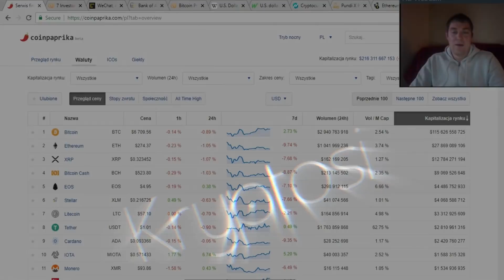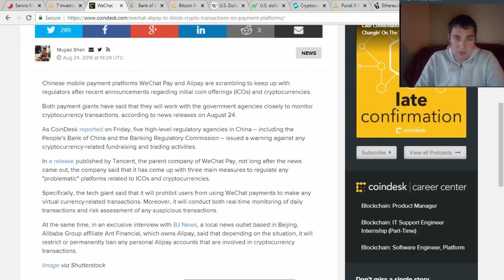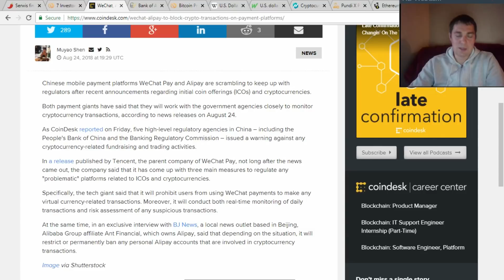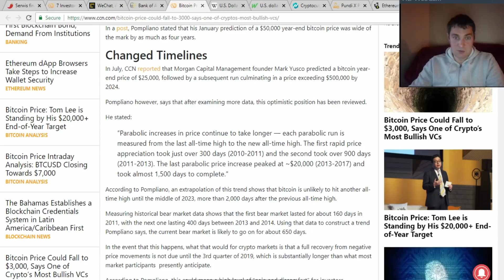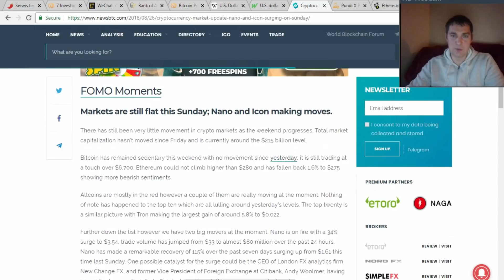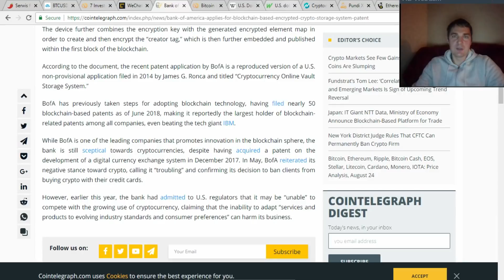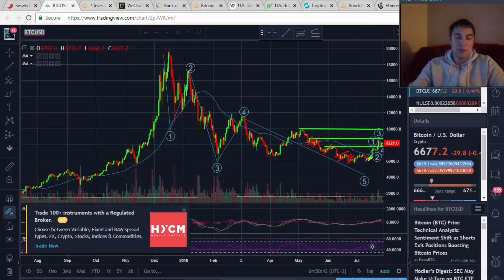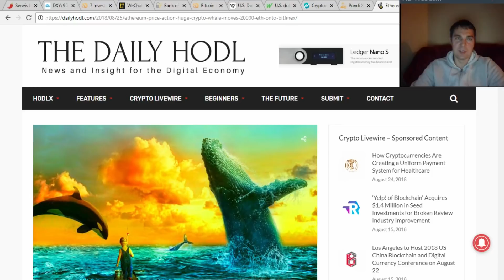Bitcoin i Krypto 27.08.2018: Korelacja Bitcoin i USD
Artykuły/Linki Informacyjne:
Tips:
Bitcoin:
144P48JS2L2MwdwKaC3WyYBCCutNYMvV7q
Litecoin:
LNVpFU8tcquCozqH1rVJ9yzbVwUzzewQhg
Ethereum:
0x241687ec90f98e914eF4ae9dAF0F4e97c26A1897
Giełdy:
💰Kliknij aby zarejestrować się na BitBay (Największa Polska Giełda z najwyższym obrotem PLN, wolumenem i sporo kryptowalut):
💰Kliknij aby zarejestrować się na Coinbase (Najłatwiesza giełda - Dla początkujących)

Polecane Portfele:
Wyrażam tylko moje opinie. Inwestowanie w kryptowaluty to spekulacja.
Nowa przeglądarka Brave blokuje reklamy i trackery, które spowalniają pracę, przebijają przepustowość i naruszają prywatność.